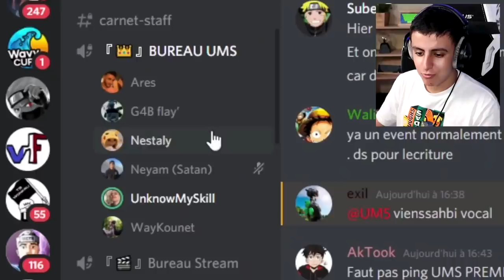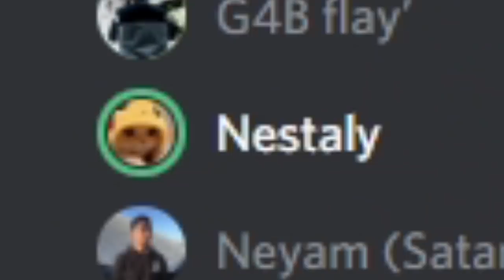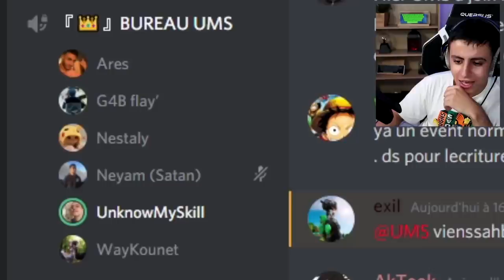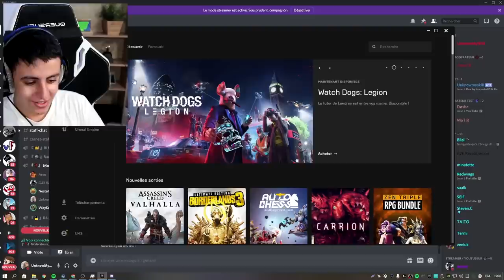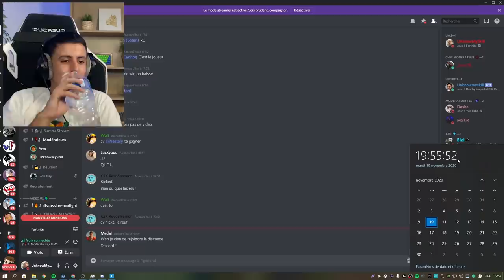Je défie des YOUTUBEURS avec "0 ABONNÉ" en 1vs1...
●▬▬▬● REJOINS-MOI●▬▬▬●

J'ai proposé à plusieurs petits youtubeurs / streameurs qui créent du contenu de se battre sur fortnite battle royale en mode créatif sur une map realistic en 1v1 tournoi afin de déterminer le meilleur joueur fortnite d'entre eux soit manette ou clavier souris . A la clé une pub en fin de vidéo pour le gagnant.